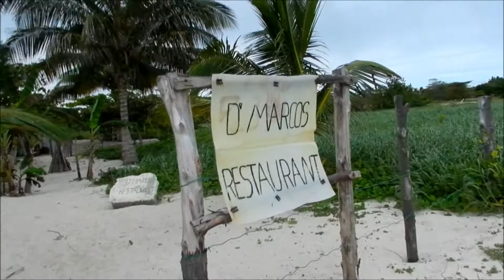Playa Santa Lucia...it is good to be home again.